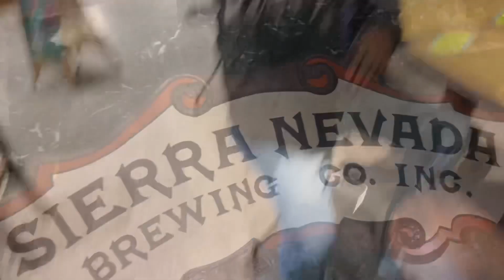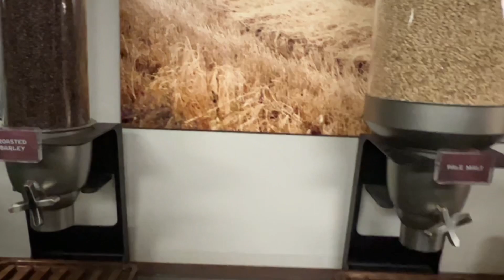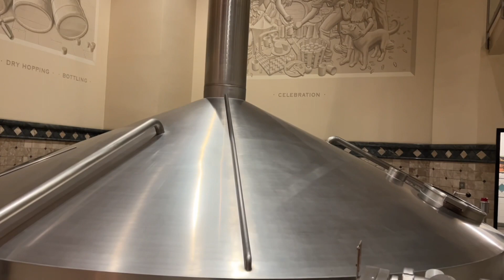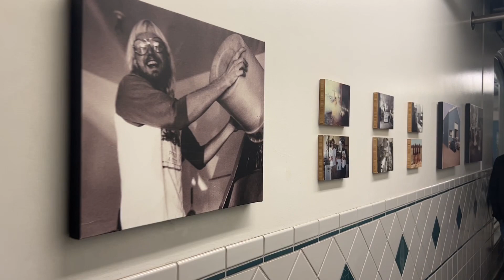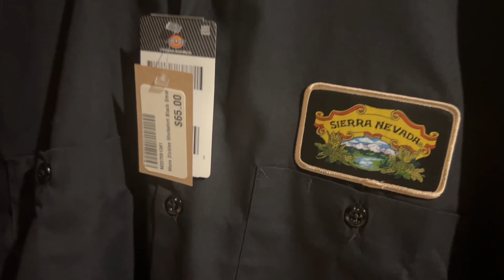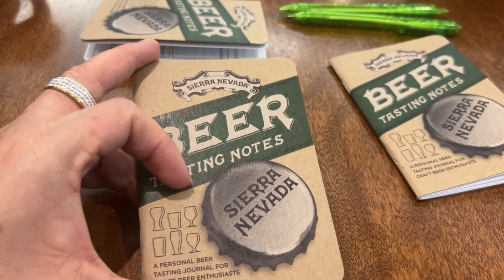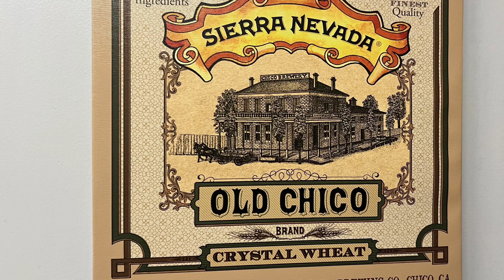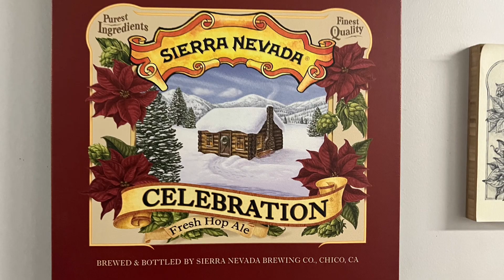Sierra Nevada Brewing tour fábrica cerveza / Chico Ca RosyRosy 2022#cerveza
Hola amigos vengan conmigo hoy los llevo a dar un paseo por una cervecería  lugar Chico California
 Aquí trabajan 500 personas lunes a viernes 8 horas.   Vamos a dar un paseo por toda la fábrica además de terminar probando las cervezas que fabrican. Aquí cuéntenme si ya la probaron si les gusta
  Espero les guste muchas gracias a todos y los veo pronto en otro video. Gracias por su Apollo.
Att RosyRosy
 P_D Todos necesitamos de todos 100%